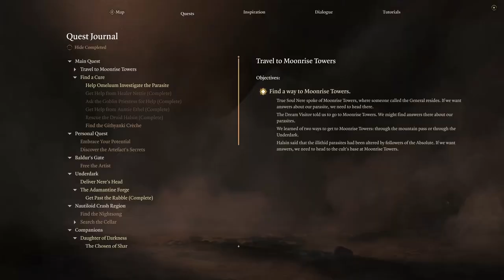Evna – Playing Baldur's Gate 3 Episode 23